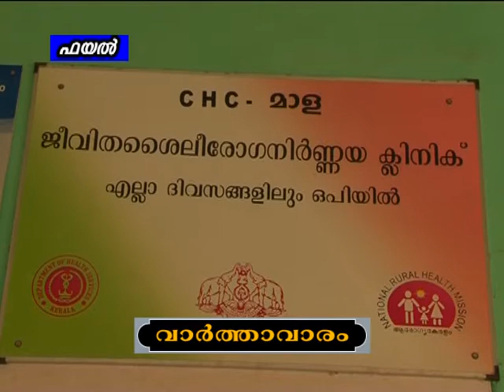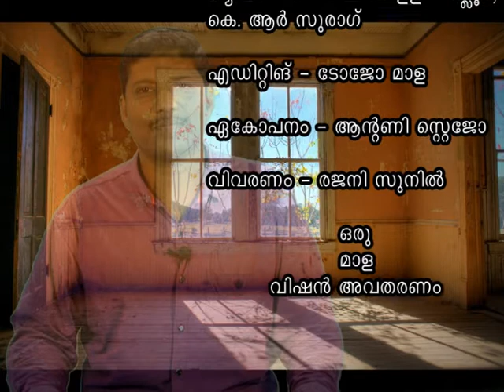varthavaram 03 06 2020